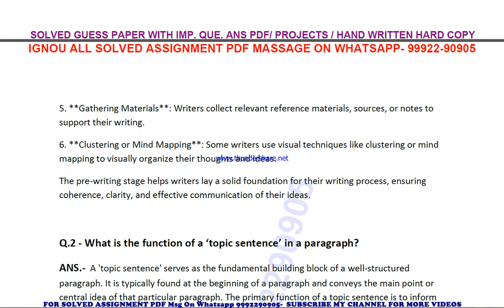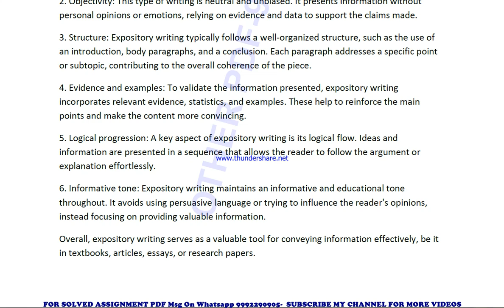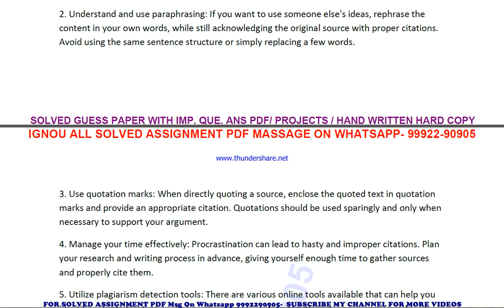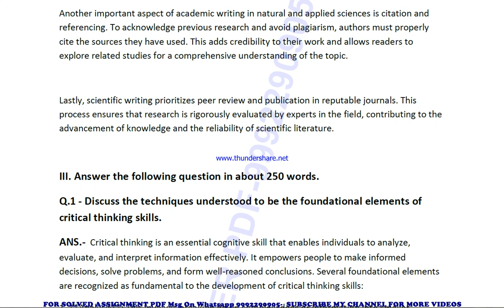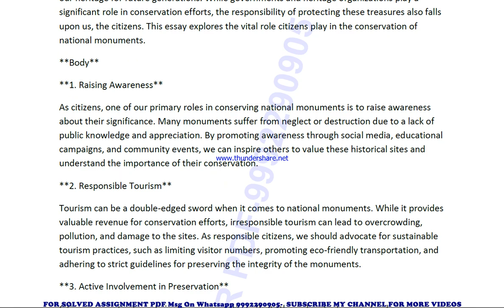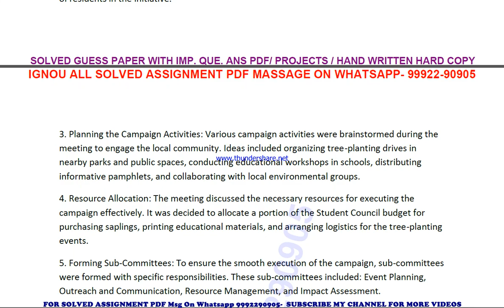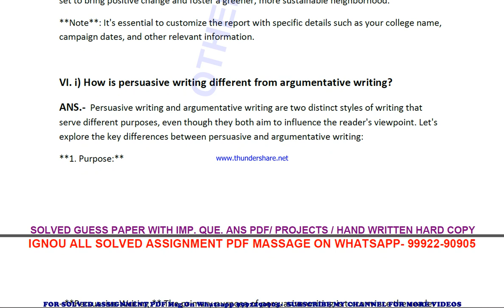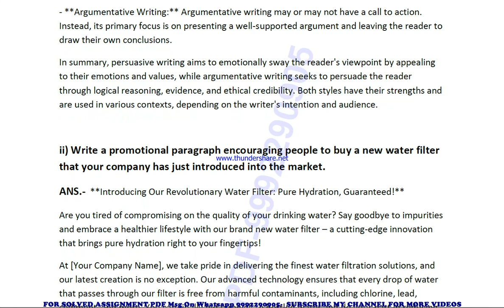begg 173 solved assignment 2023-24 | begg 173 solved assignment in english 2024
price-
bag-30rs

 ignou solved assignment begg 173,
begg 173 solved assignment in english,
 begg 173 ignou assignment 2023-24,
  begg 173 solved assignment 2023-24,
 ignou begg 173 solved assignment free,
  solved assignment ignou 2023-24 begg 173,
 solved assignment of begg 173,
 begg 173 ignou solved assignment kaise download kare,
 ignou solved assignment 2023-24 begg 173,
bag begg 173 solved assignment,
bag begg 173 solved assignment 2023-24 in english,
bag begg 173 solved assignment in english,
bag begg 173 ignou assignment 2023-24 solved,
bag begg 173 solved assignment 2023-24,
ignou bag begg 173 solved assignment free,
bag begg 173 solved assignment ignou 2023-24,
solved assignment ignou 2023-24 bag begg 173,
begg 173 solved assignment ignou exam preparation ignou exam
begg 173 exam how to study for ignou,
exam begg 173 exam preparation preparation for,
gnou exams begg 173,
 ignou begg 173 exam preparation,